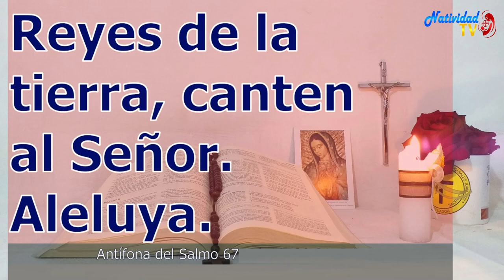SALMO DEL DÍA | Servidora / Melissa Méndez | Miércoles, 15/05/2024